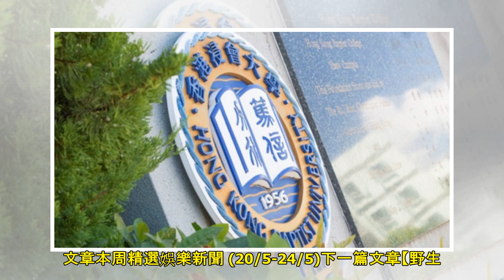大學聯招首輪改選結束 浸大動畫48人爭1位｜港聞｜流動新聞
（資料圖片） 中學文憑試已完結，大學聯招（JUPAS）首輪改選亦在周三（22日）結束，當中浸會大學的傳理學電影主修－動畫及媒體藝術專修，成為競爭最激烈的學科，以頭三志願報讀人數計，平均約48人競爭1位...